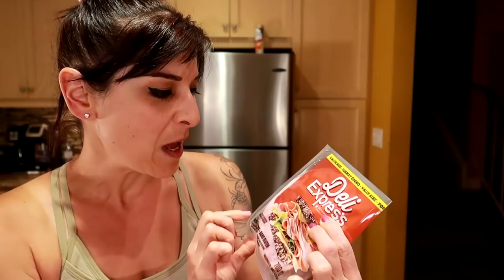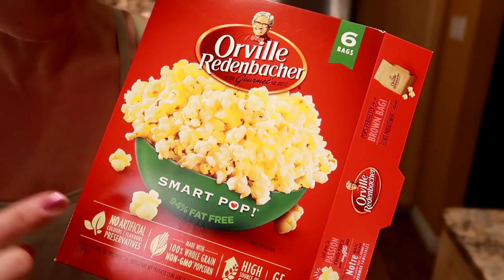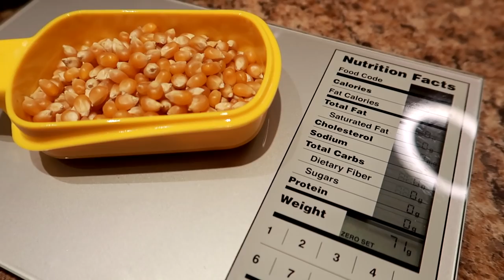5 Diet Hacks || HOW I TRICK MY BELLY INTO THINKING IT'S FULL (Never Be Hungry While Losing Weight)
NICOLE COLLET shares her top 5 best diet hacks and how to trick her belly into thinking it's full.  These really help her to not be as hungry in a calorie deficit and was a great way for her to lose 50 pounds in her first 3 months of dieting.  She went on to lose a total of 130 pounds on her weight loss journey & has kept it off for over 6 years.